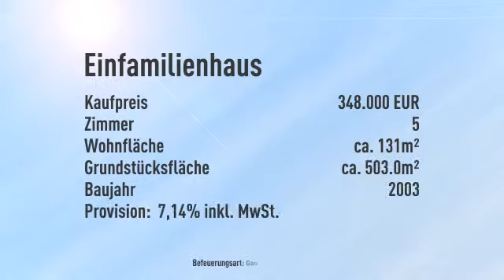wertbeständiges Massivhaus --- S-Bahn Karow fussläufig